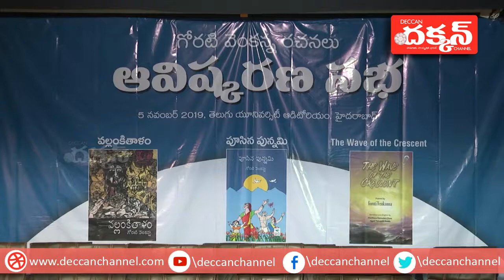K Shiva Reddy speech on Avishkarana Sabha - Poosina Punnami | Deccan Channel